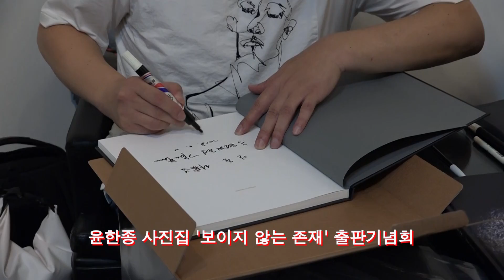윤한종 사진집 '보이지 않는 존재' 출판기념회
김재완 기자 = 윤한종은 기존의 재현을 통해 개념을 표현하는 일반적인 사진절차에서 벗어나 아주 작은 전자부품을 소재를 한 화면에 모아 새로운 이야기를 한다. 단순히 이미지만을 담아내는 것이 아니라 또 다른 이야기를 만들어내는 것이다. 이러한 새로운 접근방식을 높이 평가하여 갤러리나우작가상 NoW Advance Exhibition부문에 선정하였다.